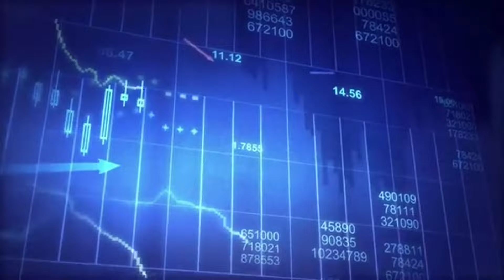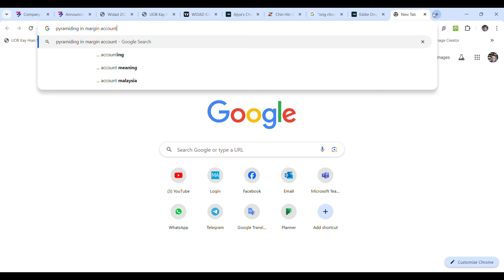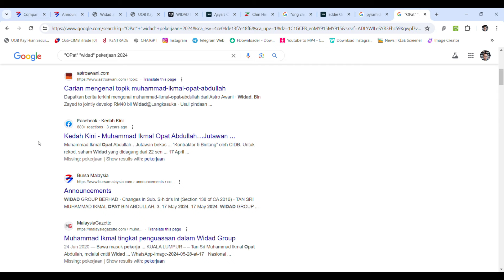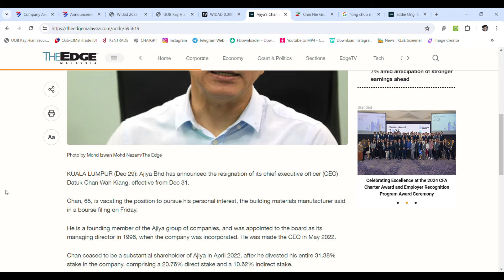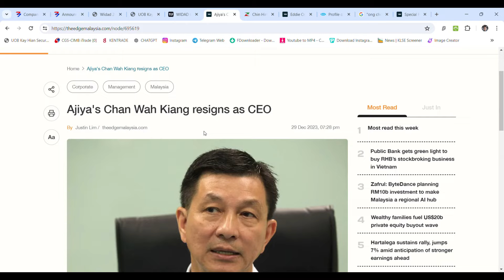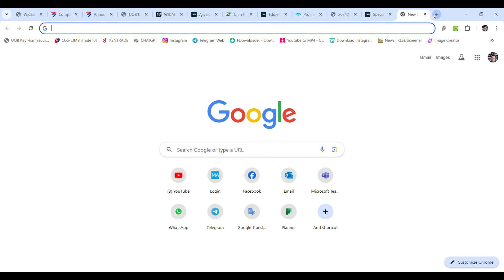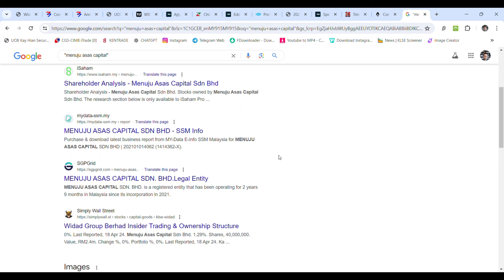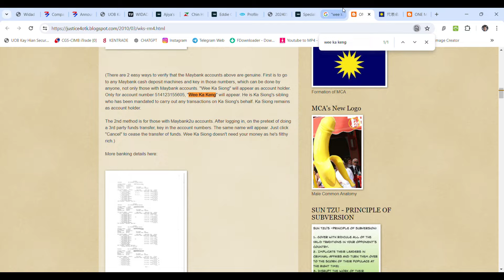《小便回来，股价就飞》十强浅谈 WIDAD